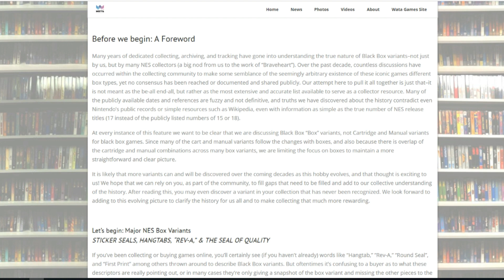UNIQUE Super Mario Bros. (NES) SOLD For OVER $100,000! RAREST GAMING HOLY GRAIL!?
Super Mario Bros. on NES just sold for OVER $100K at Heritage Auctions. On the surface, this sounds like a ridiculous amount that no game should ever sell for, but upon further inspection, it is one of the rarest games in mint condition. A Super Mario Bros. on NES with a sticker seal from the days of test marketing the NES to the United States. This sale price is approaching some historic works of art and rare collection pieces throughout all of history, not just gaming.
Do you feel like the value was justified?

-JT